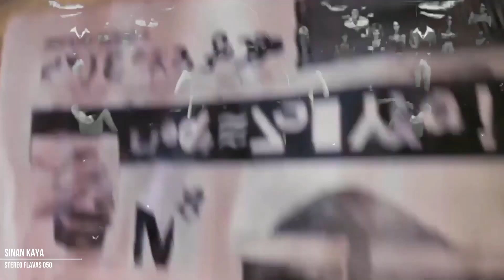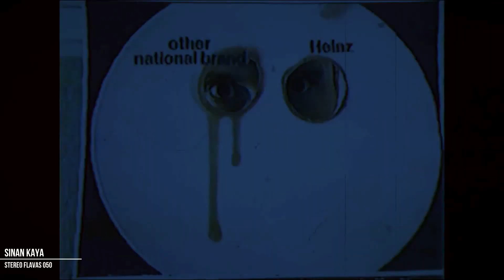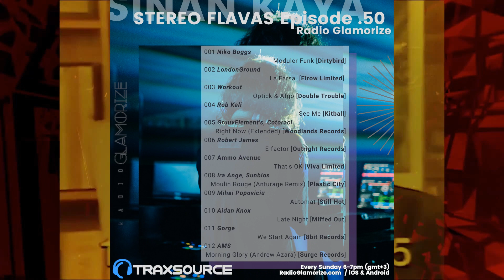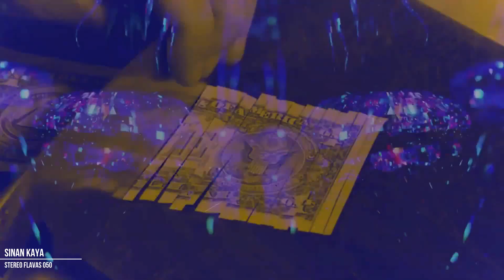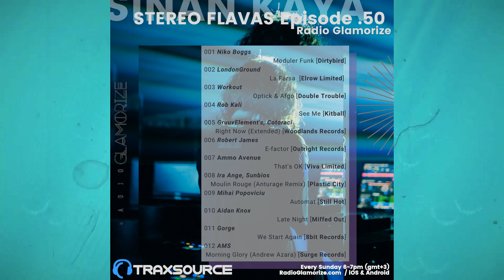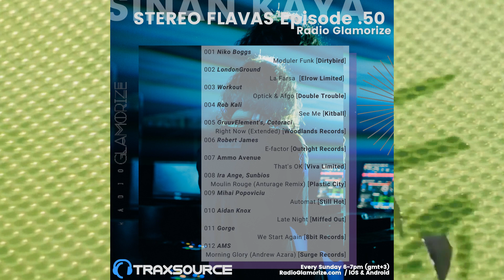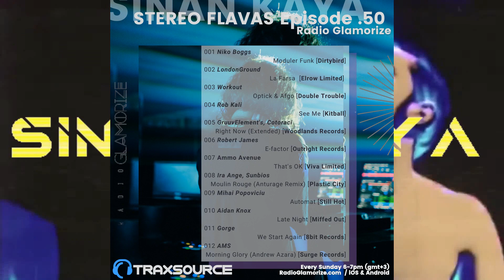Episode050: Stereo Flavas with Sinan Kaya - Radio Glamorize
Episode050 : Stereo Flavas with Sinan Kaya

Every Sunday, 6-7pm (+3 gmt) on Radio Glamorize, Istanbul!

the tracks are charted on Traxsource also and it’s now online!
spread love.

 Stereo Flavas with Sinan Kaya Episode050 - Radio Glamorize

001 Niko Boggs - Modular Funk [Dirtybird]
002 LondonGround - La Farsa [Elrow Limited]
003 Workout - Optick & Afgo [Double Trouble]
004 Rob Kali - See Me [Kitball]
005 GruuvElement's, Cotoraci - Right Now (Extended Mix) [Woodlands Records]
006 Robert James - E-factor [Outright Records]
007 Ammo Avenue - That's OK [Viva Limited]
008 Ira Ange, Sunbios - Moulin Rouge (Anturage & Alexey Union Remix) [Plastic City]
009 Mihai Popoviciu - Automat [Still Hot]
010 Aidan Knox - Late At Night [Miffed Out]
011 Gorge - We Start Again [8bit Records]
012 AMS - Morning Glory (Andrew Azara Remix) [Surge Recordings]